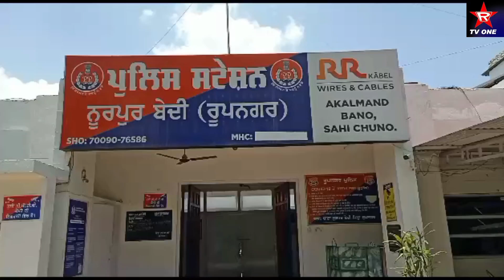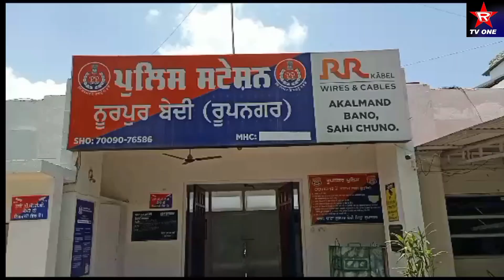ਨੂਰਪੁਰ ਬੇਦੀ ਪੁਲਸ ਵਲੋਂ ਕਿਰਪਾਨਾਂ ਅਤੇ ਲੋਹੇ ਦੀਆਂ ਰਾਡਾਂ ਰੱਖਣ ਵਾਲੇ ਅਰੋਪੀਆ ਨੂੰ ਕੀਤਾ ਕਾਬੂ